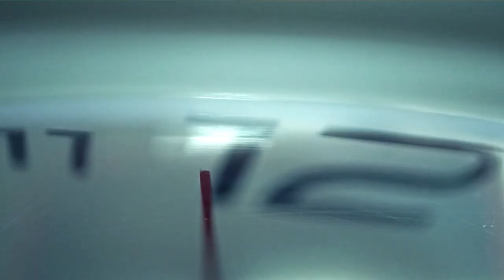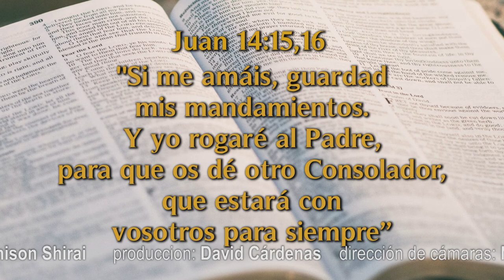Un Momento de Paz 9 junio 21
Hoy tenemos al Ptr. Rubén Ponce, quien nos cuenta su historia en la oración, cómo por medio de la oración y su confianza en Dios a superado satisfactoriamente 2 operaciones muy riesgosas y gracias a Dios él sigue con su vida de oración.